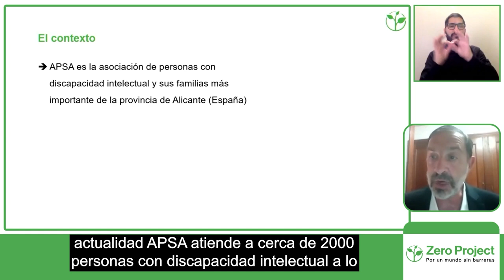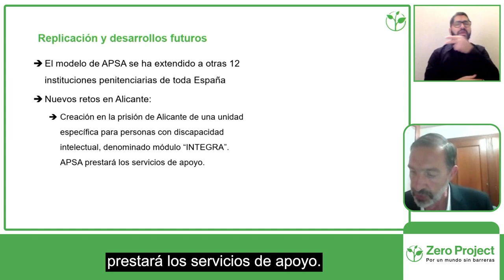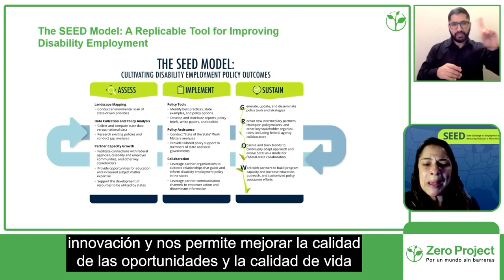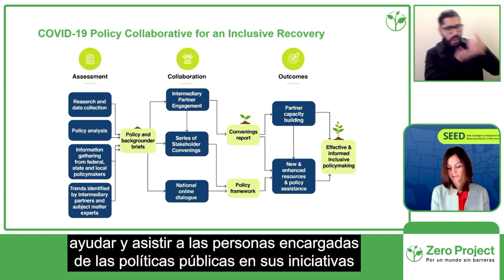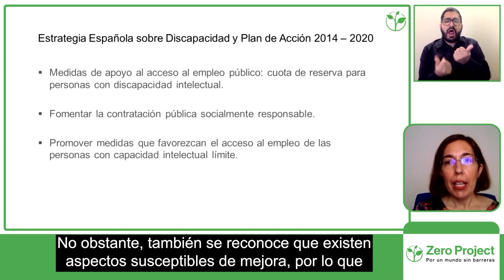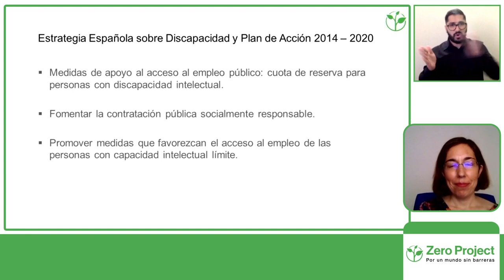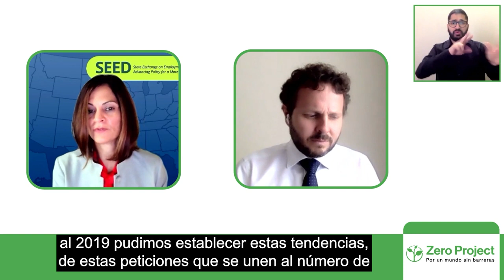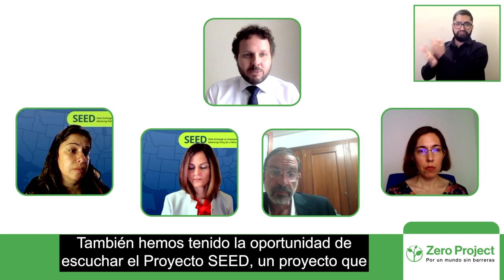Políticas públicas pro-empleo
Cuatro instituciones comparten sus esfuerzos por promover políticas para fomentar el empleo de personas con discapacidad en sus países.

Exponen: Antonio Martínez-Pujalde, APSA
Nadia Mossburg y Katia Albanese, Dpto
Trabajo de los Estados Unidos
Laura Diego, Ministerio de Sanidad de España
Modera:
Javier Güemes, Grupo Social ONCE

Sesión: Políticas públicas pro-empleo
Fecha y hora: Jueves 30 de septiembre a las 13:30 Chile / 18:30 CET